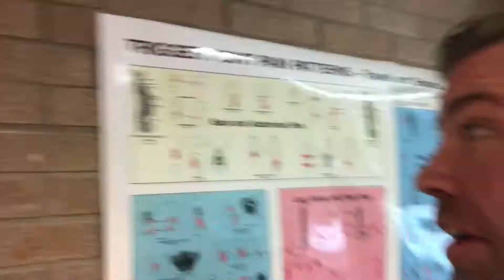PRP: illiocostalis, lattisimus, glute min and glute Med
Had various lower back pains addressed with platelet rich plasma injections.